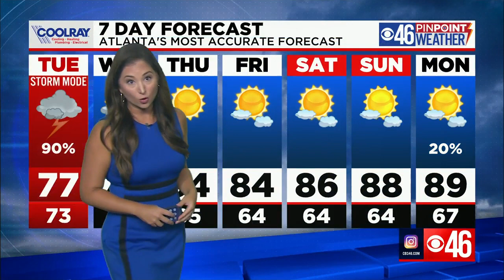CBS46 PM News Update 8/30/21